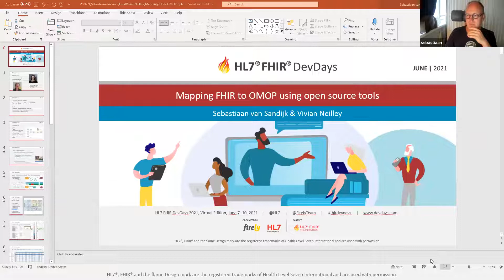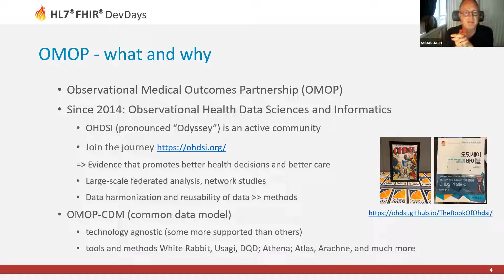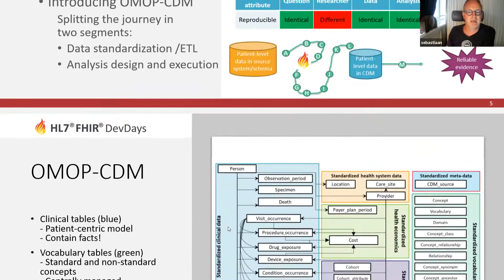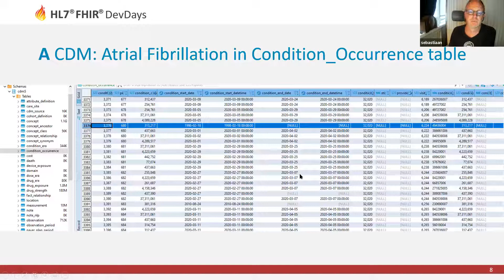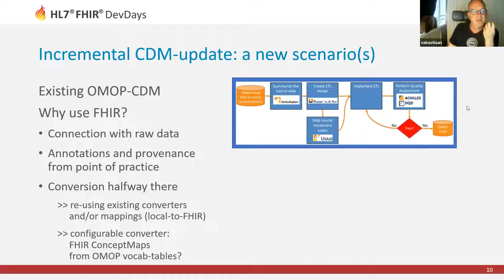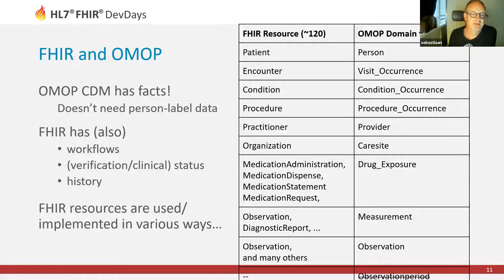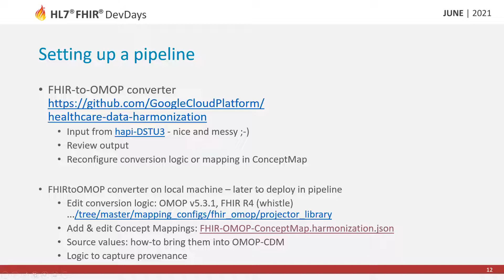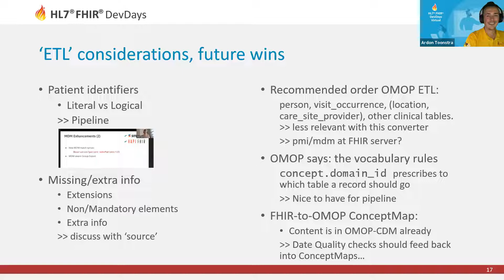Vivian Neilley, Sebastiaan van Sandijk - Mapping FHIR to OMOP Using Open Source Tools | DevDays 2021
While the industry is saturated with data tooling options, open source tools - such as the ones built by the OHDSI open science community - continue to have a high adoption rate in research and academic communities. The OHDSI network leverages the Observational Medical Outcomes Partnership data model, or OMOP, to run their analysis. In order to implement these tools, organizations will typically use bespoke methods to harmonize disparate data formats, including FHIR, to OMOP. This presentation demonstrates how to convert data from FHIR to the OMOP CDM and common paint points users will encounter while implementing the conversion. We also discuss how open source technologies can help to streamline the implementation and management of these pipelines by using configuration based mappings. This session finally addresses implementation details that should be considered during the adoption of the CDM and an overview of the toolsuite leveraging OMOP can unlock for users. .
👩‍🏫 Also there, you can also find the slide decks and exercises for previous editions, under Previous Events.